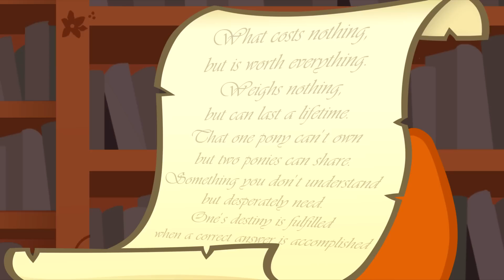Pinkie Tales: Egghead and the Beast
At long last I am thrilled to present to you Pinkie Tales: Egghead and the Beast! This story was a delight to work on from start to finish. I was inspired by the recent live-action adaptation of ‘Beauty and the Beast’ by Disney, though I should note two things: 1. This was written before the movie was released and 2. While this does pay tribute to that remarkable story; don’t expect a carbon copy here, originality truly gave this piece time to shine!

A special thank you to all of the collaborators who made this project so incredible. I couldn’t and wouldn’t be able to do this without you and it’s been an honor to work with every one of you.

***PLEASE NOTE*** that reactions are allowed if they are NOT monetized. Any other use of the audio/visual needs to be approved by me personally. re-uploads with captions in other languages are not allowed, however you are free to add them to this video via the community caption option.

Egghead Vector Art Credits:
Pinkie Pie Scared by Spyro4287, Mlp Fim pinkie pie (ahh...) vector by luckreza8, have a pile of books by matty4z, MLP FiM intro scroll by M99moron, Scroll – Vector by TheSharp0ne, Twilight's Book by Vectorshy, Sleepover! by Hourglass-Vectors, Trixie vector by DrFluttershy Rarity vector by DashieSparkle, Sweetie Belle's happy by rhubarb-leaf, Cheese Sandwich by FALExD, Applejack by EStories, Vinyl by likonan, Spike by DashieSparkle, Applejack Angry Vector by RealPinkieDianePie, Applejack Bucking by smilymammoth, Sweetie Belle by DashieSparkle